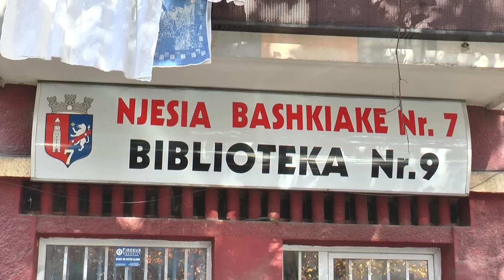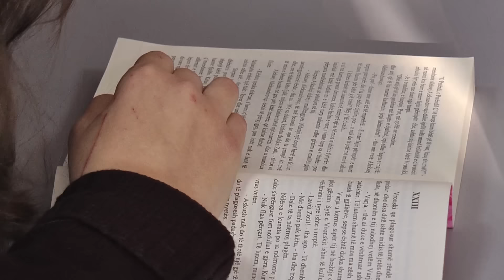Report TV - Rijetësohen bibliotekat e lagjeve Veliaj: Dhurojini fëmijëve libra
Rikthehet vëmendja ndaj bibliotekave të lagjeve. Sot 6 nga bibiliotekat e lagjeve në kryeqytet kanë tërhequr 200 tituj të rinj.

Kjo dhuratë vjen pas një programi të dedikuar për bibliotekat të filluar nga ana e ministirë së Kulturës një vit më parë.
Në kohën e teknologjisë ku thuajse çdo qytetar ka në duart e tij një kompjuter apo celular, kërkesa për të lexuar libra sërish nuk është zhdukur.

Kryebashkiaku Erion Veliaj, ju kërkoi qytetarëve që t’ju heqin fëmijëve nga duart mjetet teknologjike dhe t'i drejtojnë ata drejt librit.